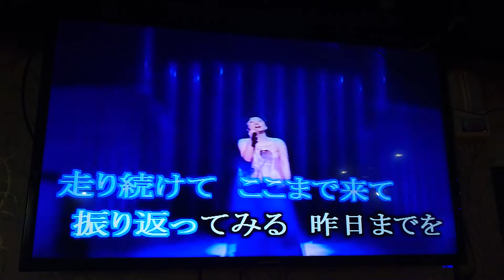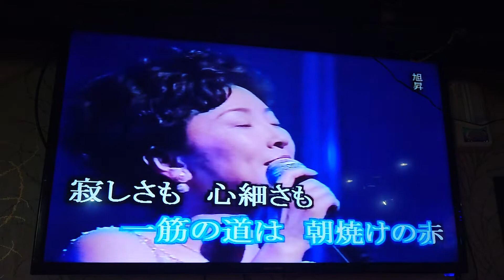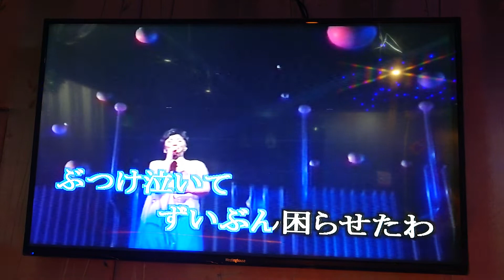陳麗香翻唱 愛はひとつ夢ひとつ 唄 桂 銀淑 {朱攝影} [富士櫻卡拉OK]環境幽靜歌聲會友。